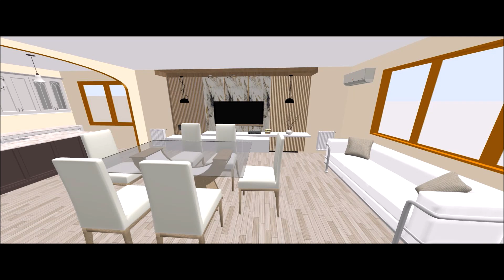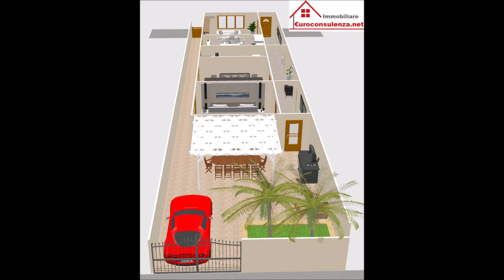Possibile progetto di ampliamento immobile a Melissano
A Melissano comune a pochi km da Gallipoli proponiamo in vendita  un locale deposito di 30 metri quadrati circa con bagno e un grande giardino di 190 metri quadri con doppia entrata,  quella principale da via Mazzini e quella retrostante da via Sicilia.
LA  METRATURA DEL LOTTO RENDE QUESTA PROPOSTA IMMOBILIARE MOLTO INTERESSANTE MEGLIO SPECIFICATA SOTTO: l'immobile ricade in zona CU3 del piano urbanistico del comune,
con i seguenti indici:
-indice di fabbricabilità= 3,50 mc/mq
-rapporto di copertura = 0,60 mq/mq
-altezza massima =8 metri
-numero dei piani fuori terra =2
Gli indici sopra permetterebbero una cubatura di circa 770 metri cubi utili a costruire un piano terra di 132 mq e un piano primo di  128 metri quadri.
Consigliamo di visionare l'immobile essendo situato in una via principale molto ben servita con supermercati, edicola, banca, scuole tutto arrivabile a piedi e  inoltre il fabbricato è molto interessante dati gli indici di fabbricabilità in  quanto effettuando un semplice cambio di destinazione d'uso ed un ampliamento si potrebbe ricavare una grande e confortevole abitazione.  Soluzione ideale anche per tutti i turisti che intendono investire nel Salento non solo a livello immobiliare ma anche a livello salutare, data la particolarità del clima quasi sempre mite e del paesaggio unico e suggestivo con spiagge sabbiose, acque limpide e cristalline che rendono paradisiaco questo territorio
METRATURA
Lotto 220 metri quadri circa
Locale 30 metri quadri circa
Giardino 190 metri quadri circa
 INFORMAZIONI SU MELISSANO E' un comune di circa 7.000 abitanti della provincia di Lecce ed è un importante centro per la produzione di vino e uva da tavola; possiede diversi monumenti storici da visitare la chiesa della Beata Vergine del Rosario con il prospetto interamente in pietra leccese che fu costruita a partire dal 1885 ,la chiesa dell'Immacolata risale alla seconda metà del XVII secolo e l'ex chiesa di Sant'Antonio, la cui prima attestazione risale al 1575.La posizione geografica e l'ottimo collegamento stradale permettono di raggiungere benissimo in pochi minuti di macchina le località e i centri più importanti del Salento.